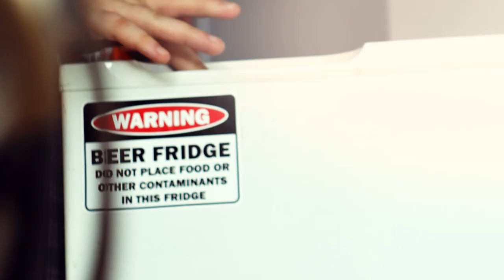Explain Away - short film comedy Sci-Fi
Mates, beers and UFOs! A nephew approaches his uncle during a beer party and tells him about a pressing secret: he is being abducted by weird aliens. The uncle, being your typical down to earth Aussie fellow, offers the usual mundane explanation. After all, his friend Wally had similar hallucinations, which turned out to be cravings for weed and women! But when uncle Doug drives his nephew home, something happens that turns their world up-side-down.